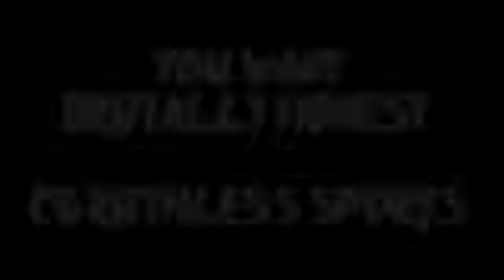Emmanuel Acho is clueless on the Trey Lance topic